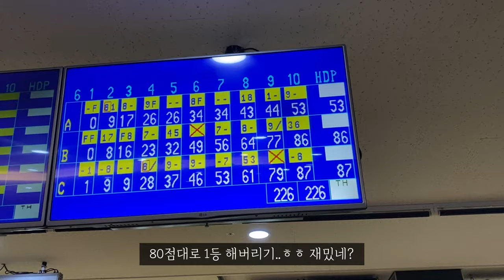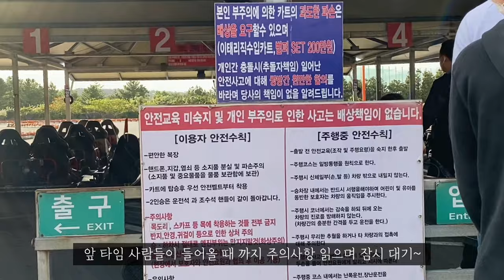[vlog] ep.14 희노애락이 있는 가을 제주ㅣ산굼부리 억새ㅣ제주레포츠랜드 카트ㅣ백신 후유증🤒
울다 웃다 그래도 행복한 제주 일상이에요
억새 명소 산굼부리, 카트 레이싱, 검은 모래가 특징인 삼양해수욕장 등 제주 동쪽 여행을 다녀왔어요!
이 부분을 보고 싶으신 분은 1:35 부터 보시면 됩니당
그리고 모더나 2차를 맞은지 한 달 뒤에 나타난 후유증때문에 너무 고생했던 다원이와 함께 눈물을 쏟은 사연..,
ㅎㅎㅎㅎ
가을 제주 함께 즐겨주세요~~
감사합니다 ! 🤎